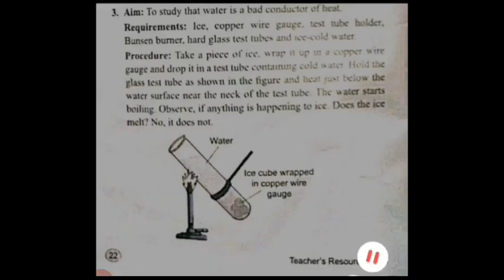SCIENCE SUCCESS == CLASS VII == WATER EXPERIMENT HEAT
SCIENCE SUCCESS ==
CLASS VII ==
WATER EXPERIMENT
HEAT